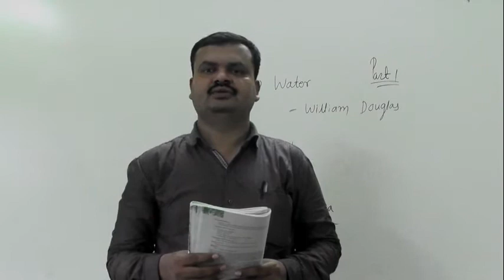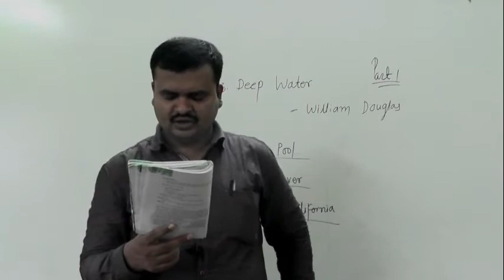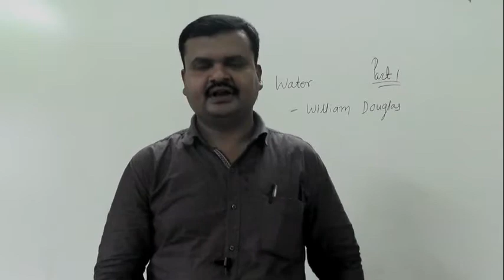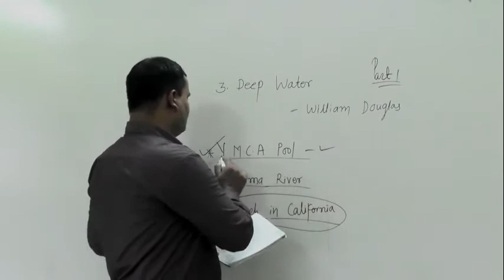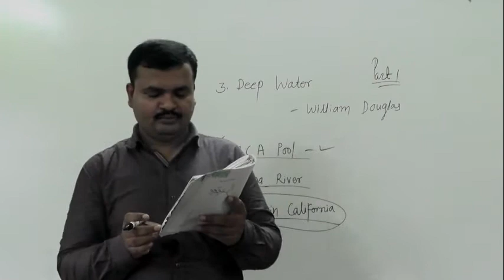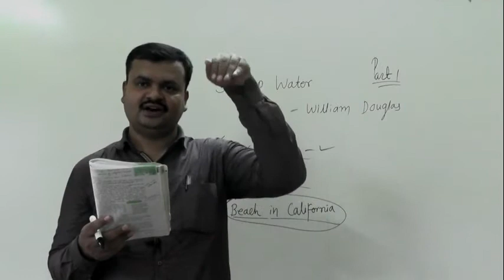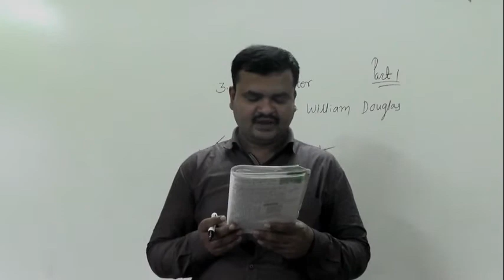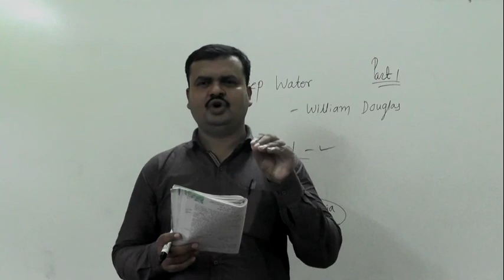DEEP WATER PART 1